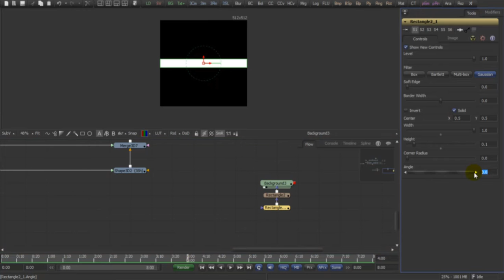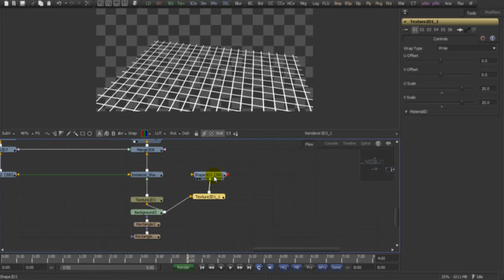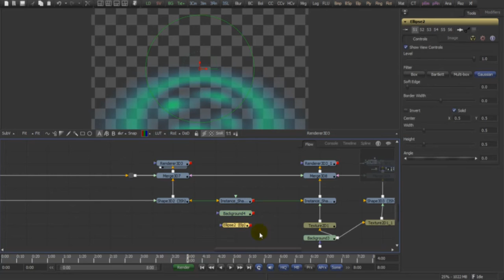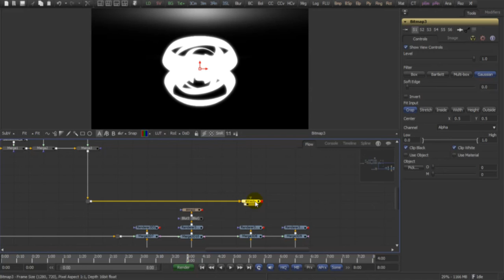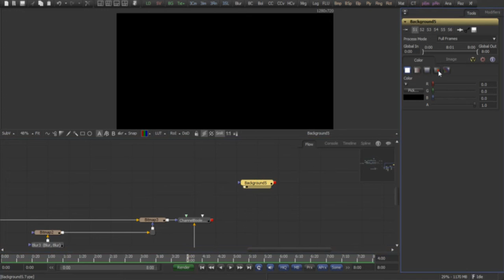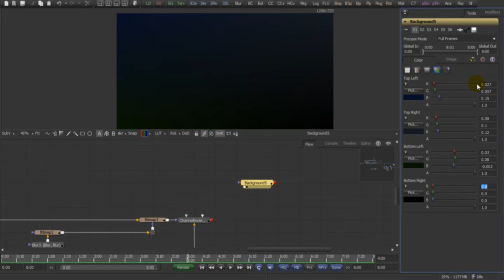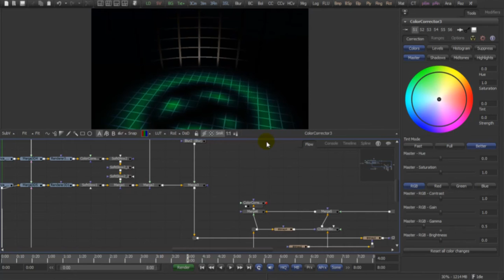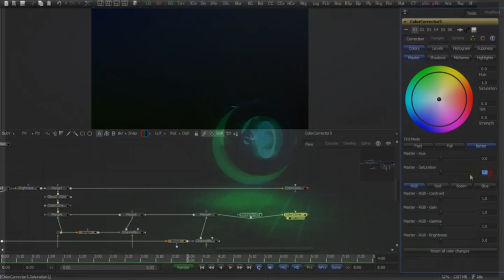I am Fusion - Felipe's Disco Ball Part 3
Felipe Neiva shows us in this three-part tutorial how he created the amazing Disco Ball in Fusion.